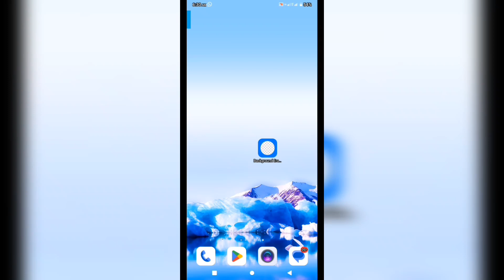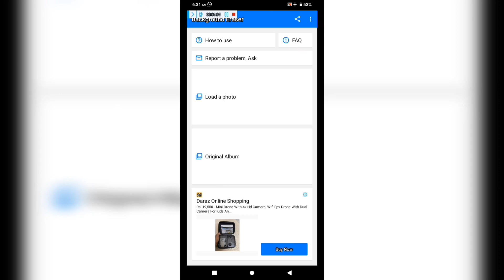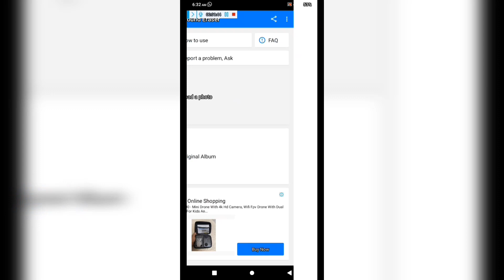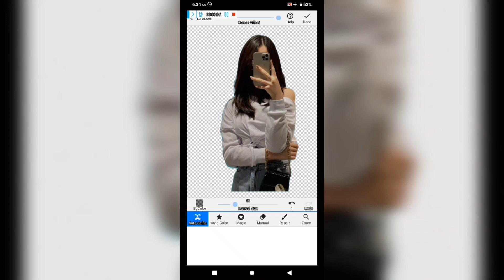photo background remover | photo background remover app 2023